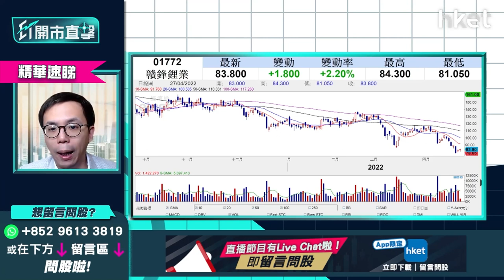【ET開市直擊】（精華）贛鋒鋰業1772績後升逾半成 上望呢個價位要考慮減磅？